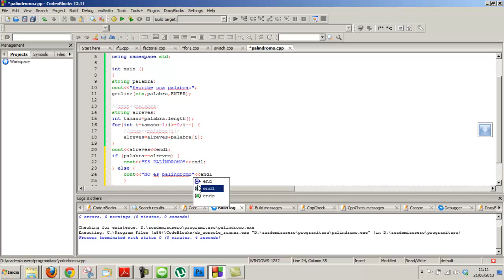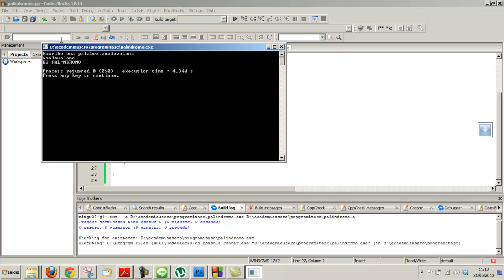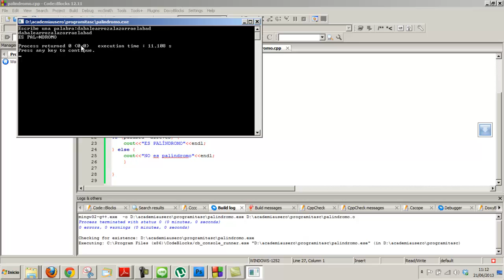Cadena C Palíndromo Curso C++ Informática Programación Academia Usero Estepona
Una palabra es palíndroma si se lee igual al derecho que al revés. Así, la palabra ANA es palíndromo. Un famoso palíndromo es ANA LAVA LANA (quitando los espacios).
Otro famoso palíndromo es DÁBALE ARROZ A LA ZORRA EL ABAD.
Para comprobar si una cadena de caracteres es un palíndromo, hacemos una función que crea una variable de tipo string que va tomando los caracteres desde el final al principio de la palabra. Escribimos un bucle for que empiece en el tamaño de la cadena menos uno (la función length nos devuelve el tamaño) y va restando 1 hasta llegar a 0. Hay que recordar que los arrays en C++ empiezan en 0.
Luego comparamos esta cadena con la palabra inversa con la original y, si son iguales, la cadena que hemos introducido es un palíndromo.
Academia Usero en Estepona, el centro de formación con más vídeos en Internet del Mundo presenta: Cadena C Palíndromo Curso C++ Informática Programación